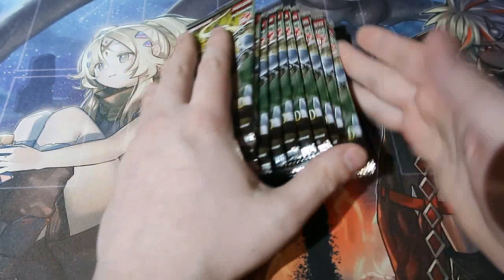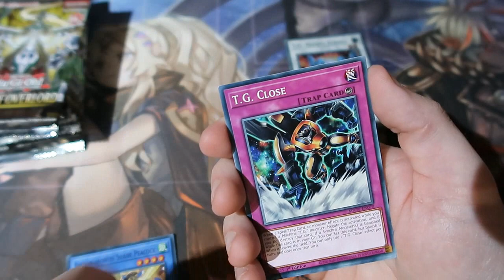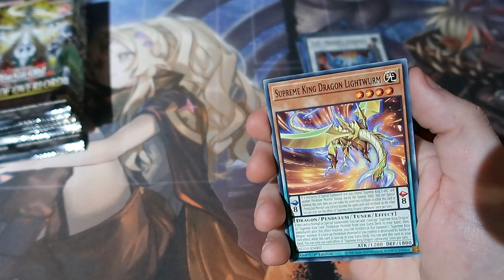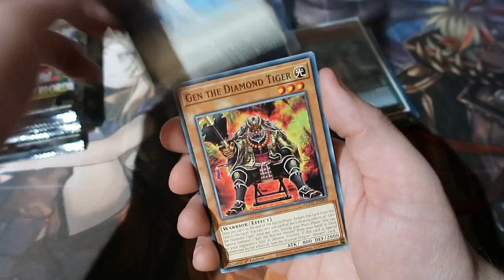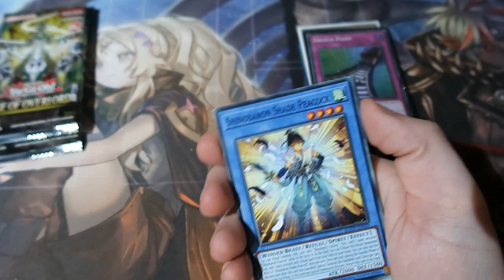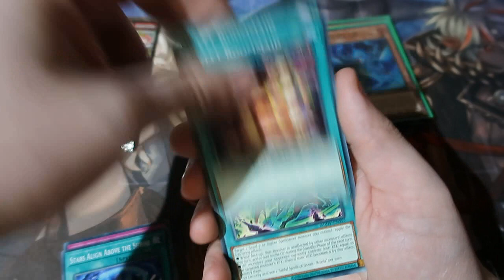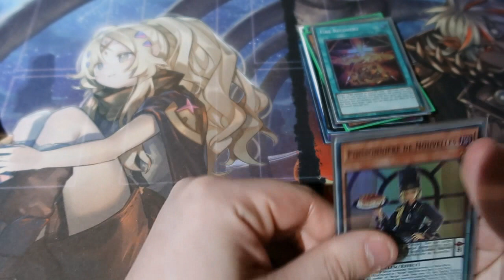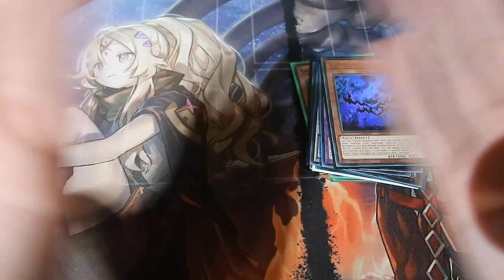Yugioh Pack Opening Age Of Overlord